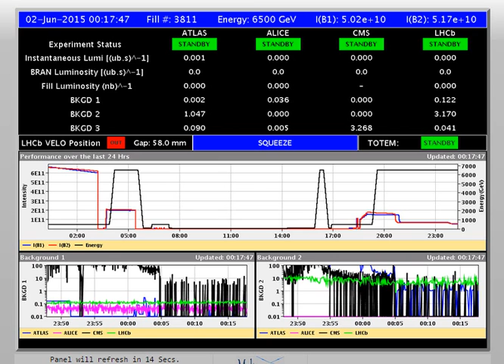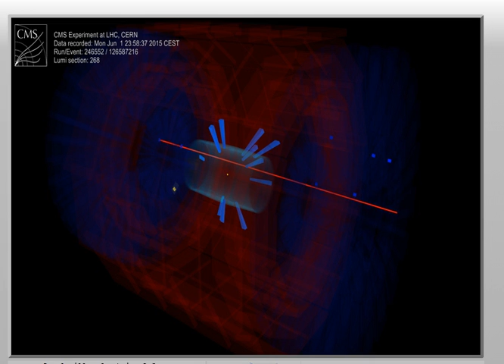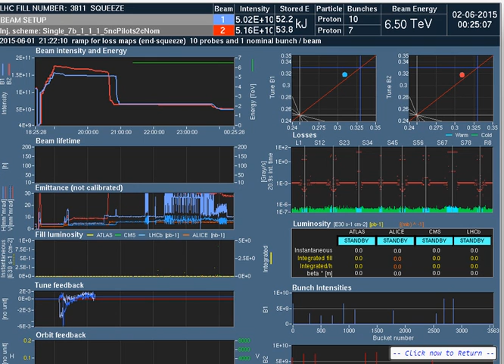CERN Data and BRST - Beam 2 (6/1/2015; 17:17:49; 1st)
(BRST - Beam 2) on June 1, 2015 at 17:17:49 Central Time

This video includes a screenshot of the Event History, displaying the Central Time where recording was made, close ups of the LHC3 Data Panel, CMS Page 1 Panel, "Fireworks" Panel, Dashboard, Beam 2 (on auto refresh at 15 second intervals) and audio of the LHC Announcer with concluding screenshots of all panels ending with the Event History while this was recorded.